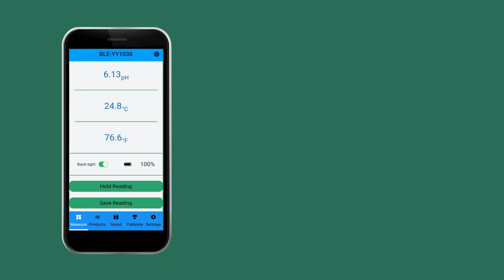Bluetooth pH Meter, High Accuracy pH Tester for Food and Solid Sampling pH Measurement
pH Meter with Bluetooth: pH meter is suitable for testing the pH of soft solid samples with high precision, such as cheese, sushi rice, meat, fruit, dough, skin care products, solid medium, etc, and also suitable for routine pH tests of an aqueous solution.
Automatic Calibration pH Tester: With high sensitive spear probe, you can get a full measurement range of 0-14pH, 0.01 pH resolution. Compared with other pH meters, the pH is a 3-point calibration method, and our pH is a 5-point calibration method and equipped with a calibration powder (Asia Standard: pH 4.00, pH 6.86, pH 9.18, and EU Standard: pH 7.00, pH 10.01), 0.1~60 ℃ automatic temperature compensation, your PH testing device will automatically identify the calibration solutions to give you your reading in a snap.
Comprehensive Information Display: Simply immerse the pH meter electrode in the solution to be tested, and readings are quickly displayed on a large LCD display. multi-parameter display at the same time, mobile phone APP control backlight display.
Cloud-Based Data Management System: Accurate real-time Bluetooth data transmission and clear measured values make it easy for you to save, manage and share test data without worrying about data loss.
Easy to Use: Digital food pH meter with fully customizable parameter settings. the App can set the upper and lower limits of pH, which can be set according to your needs. when the value you set exceeds the test range, the App interface will display a red value abnormally, notifying you of any values exceeding your preset range.